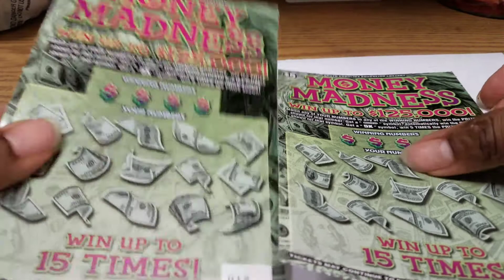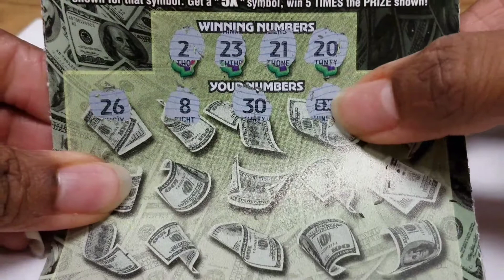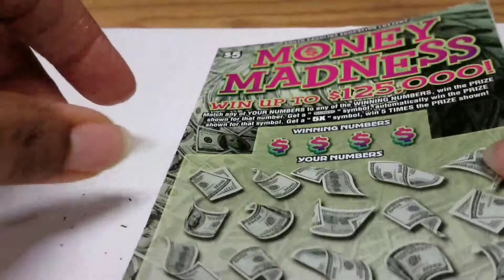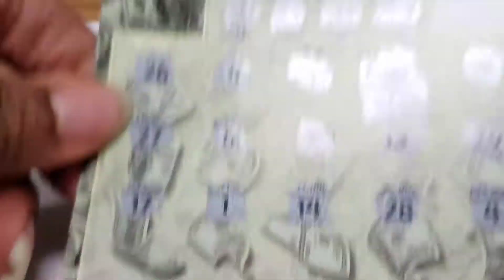Money back is better than none 💸